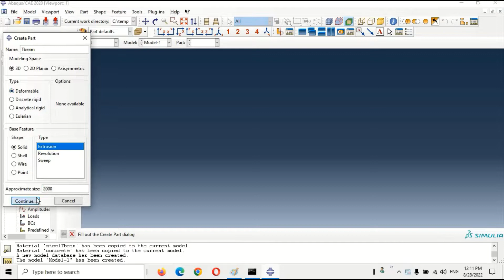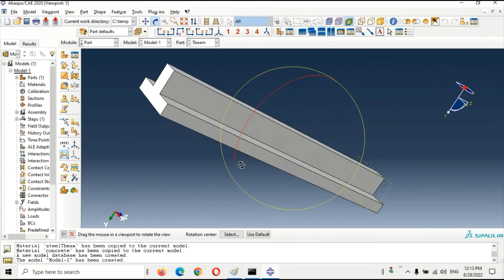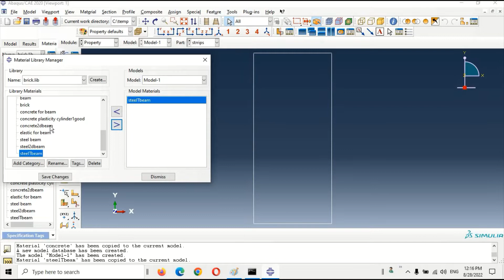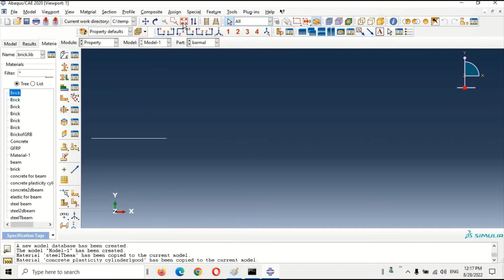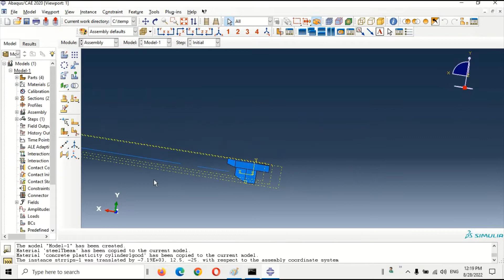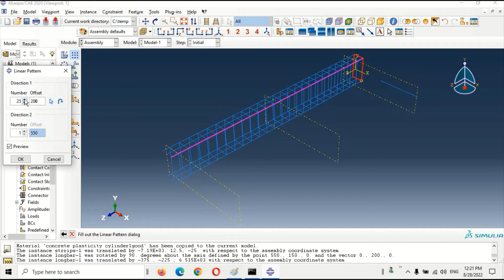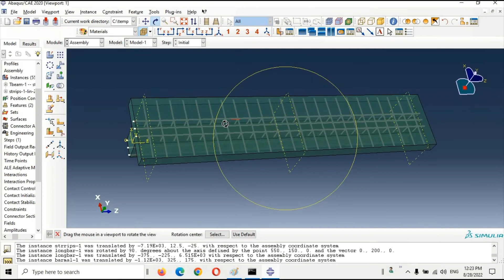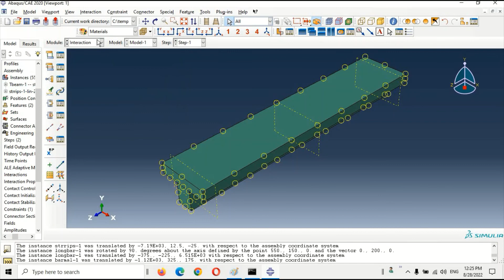part1 Reinforced ConcreteTBeam T beam#in abaqus شرح مفصل